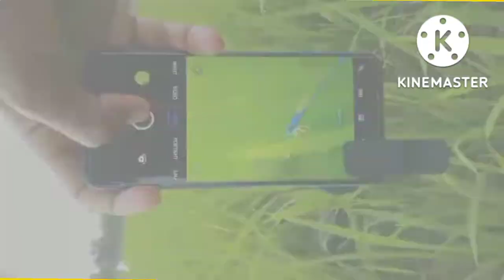my first block new viral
my first block new viralFirst video

Blogs

Hindi vlogs

Indian vlogger

Deshi vlogs

Deshi vlogger

Village vlogs Town vlogs

My first vlog of villagemy first vlog

first vlog

Shorts remixing this video 12 ShortsMy First video on YouTube

First vlog

First video

My first vlog flop My first vlog viral

Blogs

Hindi vlogs

Indian vlogger

Deshi vlogs

Deshi vlogger

Village vlogs

MY FIRST VLOGA

first video

Instagram id - @prveen_meena_23 Instagram 2nd Pritam_meena_23

my first vlog viral on YouTube my first vlog 2022

vlogs

My First Vlog on YouTubemy first vlog

first vlog

background music

vlogs Assamese blocker blocker